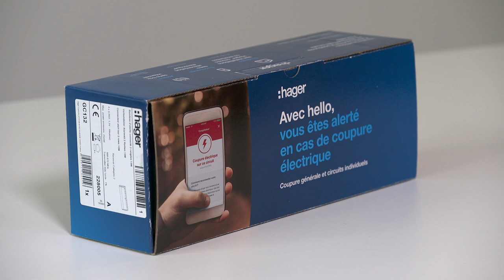Focus Hager - Bandeau d’alerte connecté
Dans ce Focus, il est question des bandeaux d’alerte connectés de Hager. Ils permettent à vos clients d’être alertés sur smartphone, grâce au service Hello, en cas de coupure électrique générale et/ou d’un circuit. Autonome en énergie et en réseau de communication, ils s’adaptent aux installations Hager neuves ou existantes.